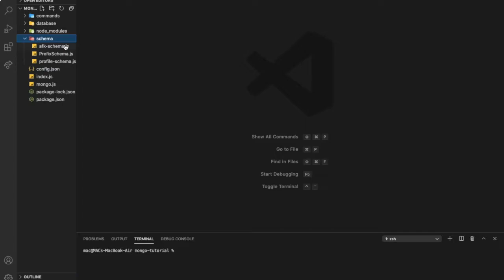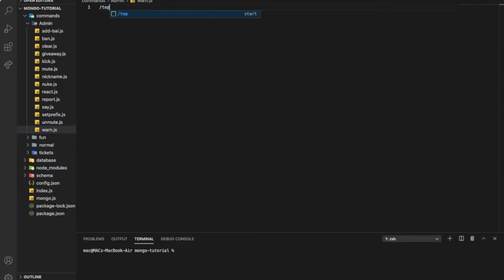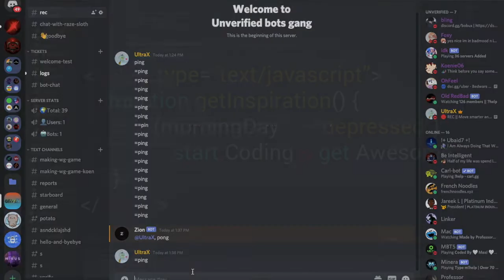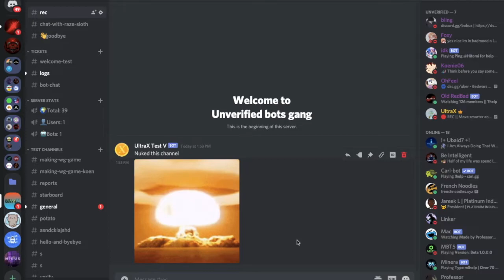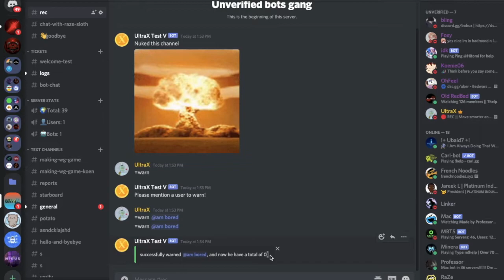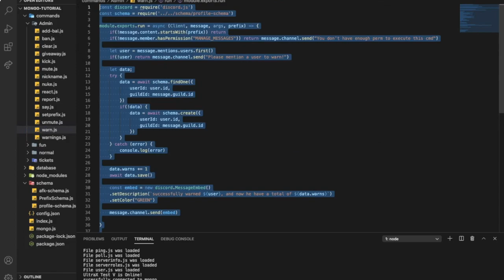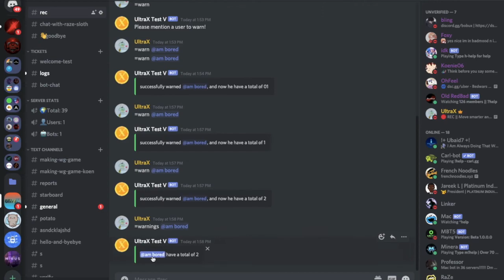HOW TO MAKE WARN & WARNINGS COMMAND | MONGOOSE | DISCORD.JS (V12) | #65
for source code (github) join discord server, and you will find it in the information channel in discord

discord.js
warn command
warn command using mongoose
warning command using mongoose
warning command
node.js